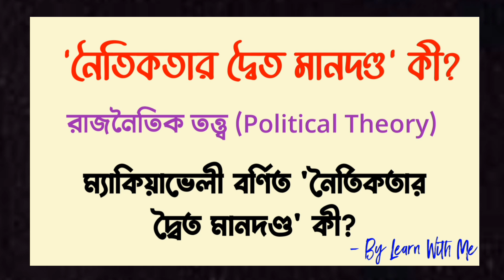ম্যাকিয়াভেলী বর্ণিত 'নৈতিকতার দ্বৈত মানদণ্ড' কী | রাজনৈতিক তত্ত্ব পরিচিতি